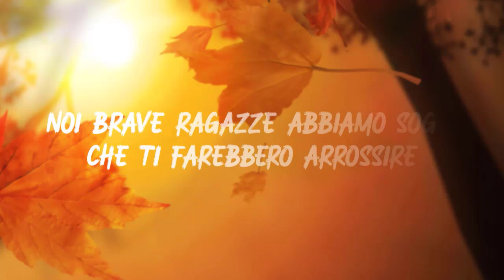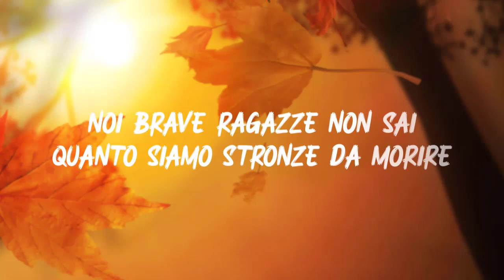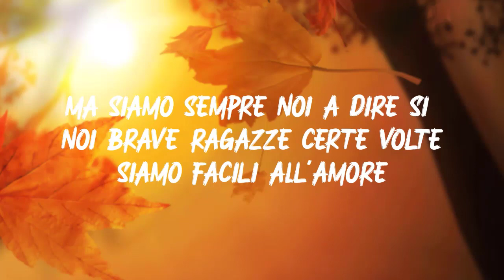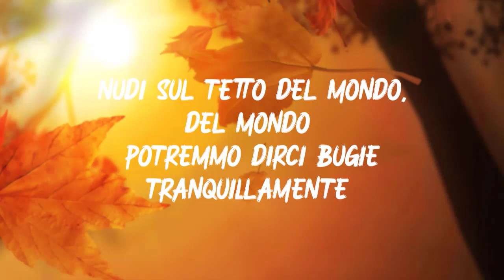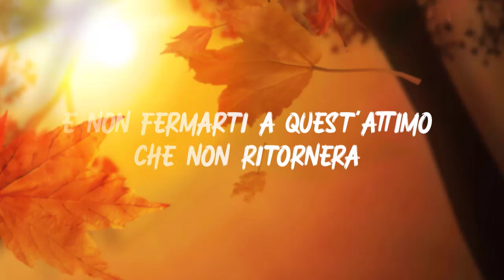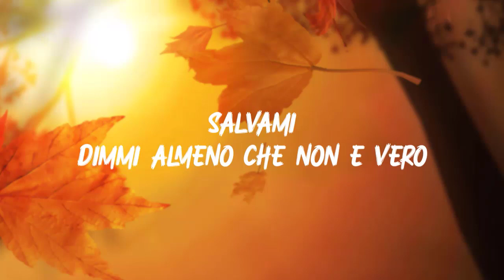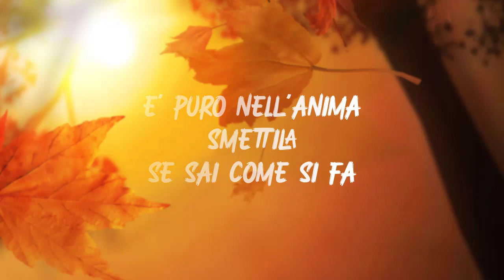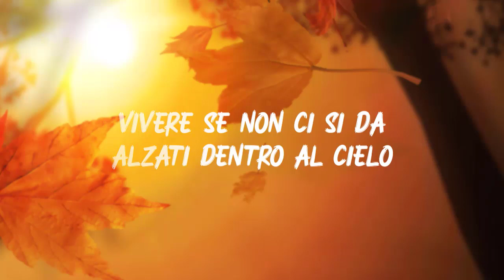Giusy Ferreri - Noi Brave Ragazze(Lyrics Mix)Marco Mengoni,Gianna Nannini & Giorgia,..